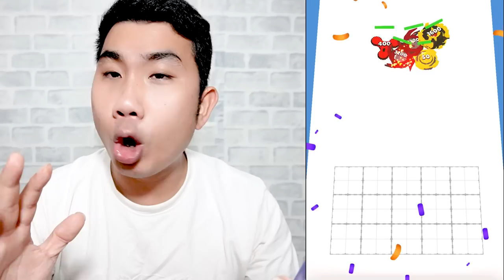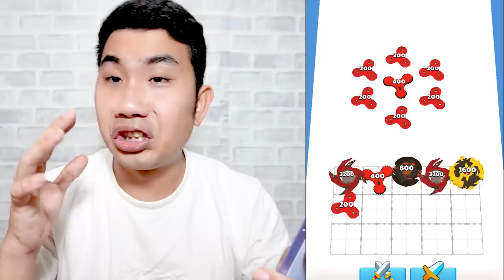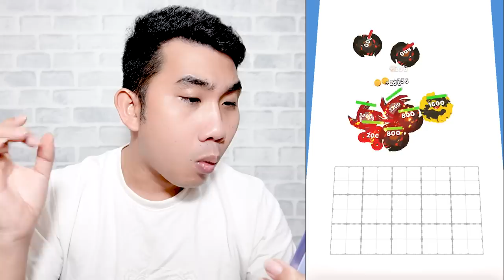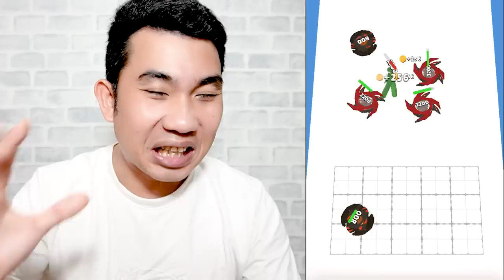Thử Thách Quân Híp Nâng Cấp Con Quay Vô Cực Lưỡi Cưa Siêu Khủng _ Ai Dám Đấu ???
➜ 🚩 ẤN NÚT ĐĂNG KÍ
!! ĐỪNG QUÊN CLICK VÀO CÁI CHUÔNG 🔔 ĐỂ NHẬN NHỮNG THÔNG BÁO MỚI NHẤT TỪ KÊNH NHÉ !